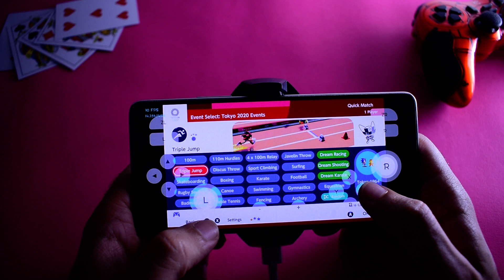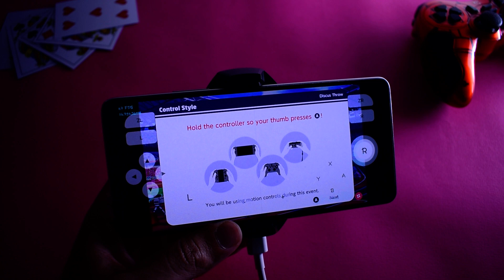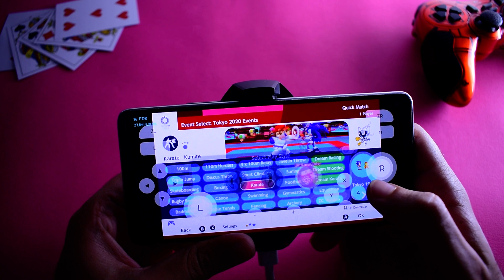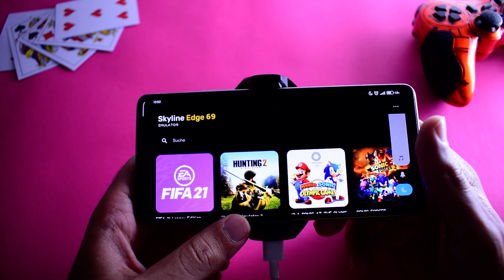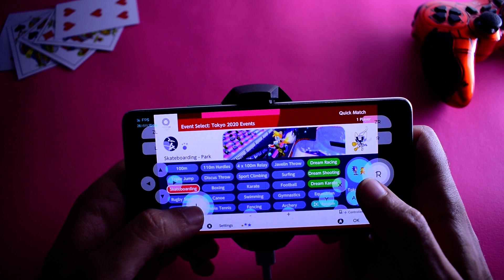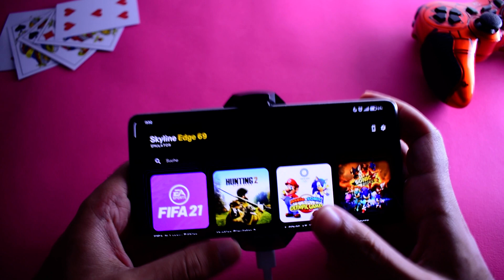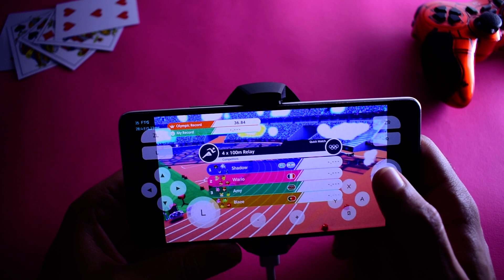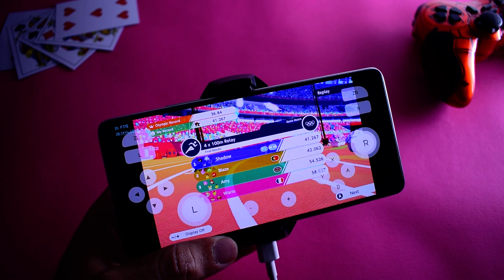Mario & Sonic at The Olympic Games Tokyo 2020 Android | Skyline Emulator Experience & Gameplay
Experience the thrill of the Olympic Games on your Android device with Mario & Sonic at The Olympic Games Tokyo 2020! In this video, we explore how you can play this action-packed sports game using the Skyline emulator. Join your favorite characters from the Mario and Sonic universes as they compete in a wide range of exhilarating Olympic events. From swimming to boxing, gymnastics to archery, there's something for everyone to enjoy. Immerse yourself in the vibrant graphics and dynamic gameplay as you aim for gold medals and set new records. This video will guide you through the steps to play Mario & Sonic at The Olympic Games on your Android device using the Skyline emulator. Get ready to unleash your competitive spirit and have a blast with this incredible gaming experience! The phone I use is Xiaomi 11T 5G with CPU (MediaTek Dimensity 1200-Ultra With Mali-G77 MC9 GPU).

1-✅Razer Kishi Mobile Game Controller
2-✅Power A MOGA XP5-X Plus Controller
3-✅Razer Raiju Mobile
✨Let's Be Friends:
Chipset: MediaTek MT6893 Dimensity 1200-Ultra (6 nm)